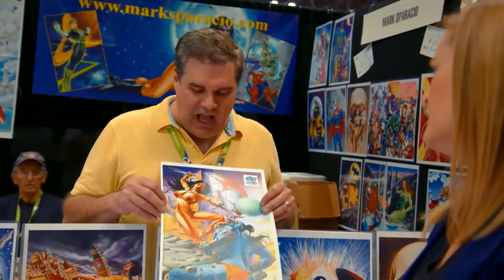TBS Trailer l TBS